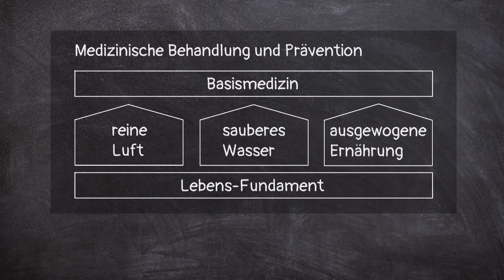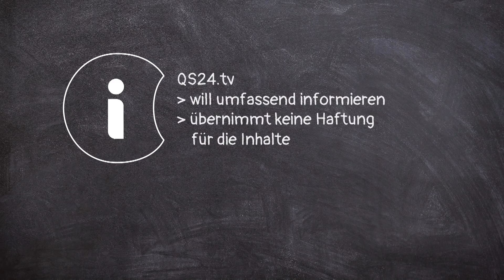Hormonsuppe im Trinkwasser | Dr. med. Joachim Mutter | Back to school | QS24 Gesundheitsfernsehen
Wenn ein Mensch nach jahrelangem Kampf gegen seinen eigenen Tod noch Arzt studiert, dann Facharzt, dann Umweltmediziner , dann Dozent an Universitäten, zum Gerichtsgutachter wird und vom Landtag in Bayern und bei Politikern in Brüssel und Luxemburg geladen wird, dann geht es schlicht und einfach nur um das Zusammentragen von Fakten. Der Gast, Dr. med. Joachim Mutter erklärt dem Moderator vom Schweizer Privatfernsehen QS24, dass im Trinkwasser noch viel mehr drin ist – als uns allen lieb sein sollte.

▬ Zu Gast ▬▬▬▬▬▬▬▬▬▬▬▬▬▬▬▬▬
Dr. med. Joachim Mutter
Moderation: Alexander Glogg
Sendungsnummer: Bts_200416-S4